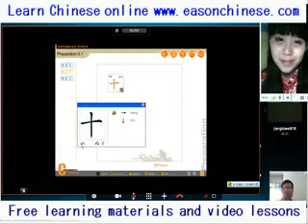2854dog cute puppy cat ears were kissing day!!!